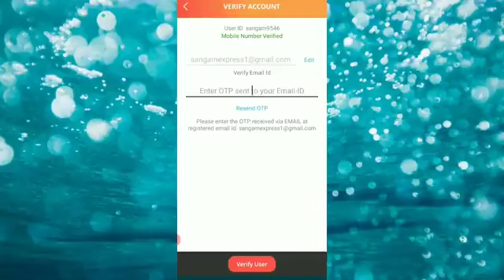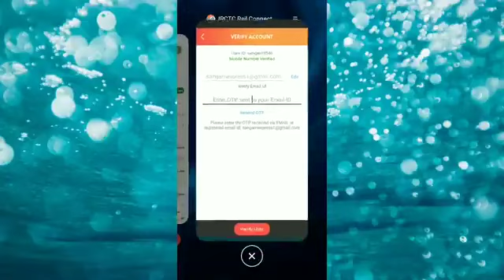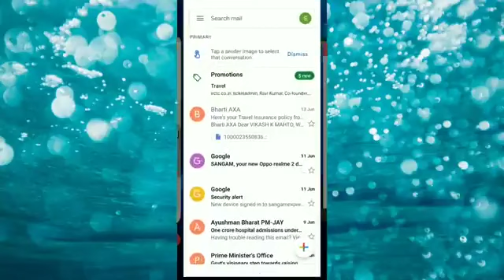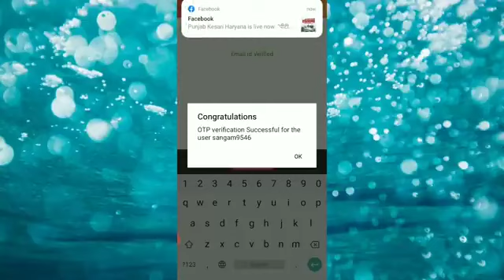Swamy Rameshwar das ashram jalikatti near sureban karnataka